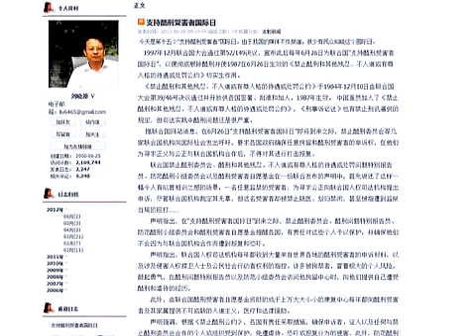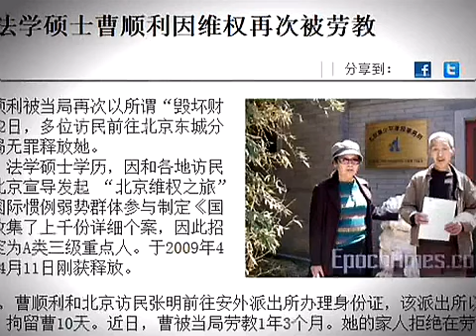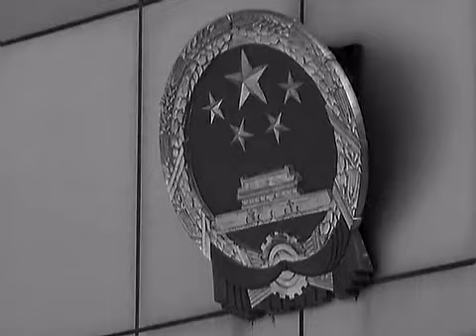Le régime chinois viole la Convention des Nations Unies contre la torture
Passons maintenant à notre dossier interdit du jour. La torture est un crime sous la loi internationale. La Convention des Nations Unies contre la Torture a pris effet le 26 juin 1987. Les Nations Unies ont fait du 26 juin la Journée internationale en soutien aux victimes de la torture. Le même jour, les Nations Unis ont demandé à tous les gouvernements d'assurer le droit d'appel des victimes. La Chine a signé la Convention en 1986, et l'a ratifié en 1988. Mais la torture n'en est pas moins un lieu commun en Chine et y est extrêmement sévère. Les médias du continent n'ont jamais couvert cette question, alors les victimes insistent pour dénoncer la torture, pointant du doigt la violation de la Convention par le régime chinois.